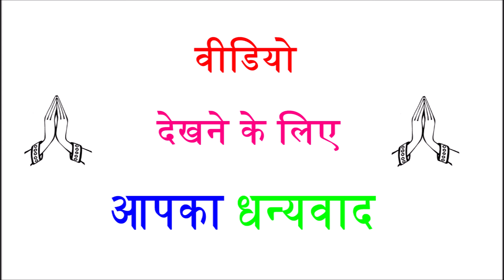हिमालय की सबसे ऊंची श्रेणी कौन सी है?